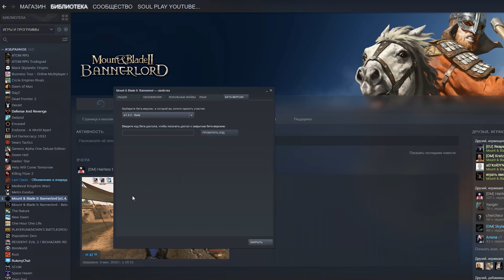Обзор Патчноута e1.4.2 Mount and Blade 2: Bannerlord | Система Жалоб, Торговля, Интерфейс и Другое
Как Вам Обновление Mount and Blade 2: Bannerlord в Новом Патче?

Red Lion
Stillwut Schneider

Moved clan member role assignments from parties tab to members tab. Now players can assign roles to clan members, specific to parties that they're in.
Players can now rename their family members in the clan members tab.
Fiefs tab now shows Towns and Castles in different lists and contains bound settlements, notables in the settlements.
The Parties tab now lists the amounts of each troop type that a party currently has.
The Other tab now shows more detailed information about workshops owned.
Shift and Control modifiers now work with both left and right side keys in inventory and party screen.
Added missing One-Handed and Two-Handed perk icons.
Character Development System
All polearm skill perks which are related to combat were re-implemented/fixed.
Fixed charm, leadership, trade & medicine perk bugs.
Implemented secondary effects of two-handed perks.
Implemented secondary effects of polearm perks.
Fixed a false effect of smithing perks.
Fixed issues with the one-handed & two-handed perks.
Clan and Party
Minor faction leaders were gaining too much money and their expenses were very low and this was causing gold inflation. This was fixed.
Kingdoms and Diplomacy
Fixed an issue with the behaviour of safe passage deals when the player is in a besieged settlement.
Settlement Actions (Town, Village, Castle and Hideout)
Relation loss that occurs when a village is raided is no longer spammable and it is now proportional to the amount of damage caused to the village. Players will still lose a fixed (but reduced) relation amount with village notables and the owning clan's leader when they initiate a war by raiding the village during peacetime.
Quests & Issues
New quest "Scout Enemy Garrison" added.
Balanced rewards and requirements of Artisan Overpriced Goods, Artisan Can't Sell Product at A Fair Price, Gang Leader Needs to Offload Stolen Goods, and Deliver the Herd Quests.
Landlord Needs Access to Village Commons
Quest design was changed. (Old active quests will be cancelled when a game is loaded.)
Family Feud Quest
Added/Changed quest logs.
Army of Poachers Quest
Fixed a bug that caused the quest to be stuck if the player retreated from the poacher battle.
Lord/Lady Needs Tutor Quest
Fixed a bug that occurred if the player married a quest character.
Added new quest log.
Need help with Bandits Quest
Valid hideout distance and valid party radius values for were tweaked.
Conversations & Encounters
Improvement for player look algorithm in conversation.
Added a conversation option with non-hostile vassals which are in an army without joining the faction that they are in.
Ensured that characters whom the player meets in a quest recognise the player later. Expands comments on game actions.
Townspeople and villagers should now comment on available issues and quests.
Other
New Noble Weapons have been made and distributed amongst the fellow lords of Calradia.
Caravan Guards, Veteran Caravan Guards and Armed Traders have better stats now which will make attacking caravans a little bit harder.
Fixed an issue with agent orientation in hideout boss fight.
Skins xml is now moddable.
Fixed a bug where the player could take dead lords as prisoners. This should also fix dead heroes from spawning with new parties.
Developer console can be enabled now by pressing ALT + ~

Multiplayer

Game Modes
Siege tower ramp sync was broken for players who connect to a server after the ramp opened.
Server & Network
Fixed a rare crash on changing game type or region.
An issue causing crashes on MP login will now show a warning instead. We are still investigating this issue.
Added an in-game reporting system with detailed game and chat logs. You can report other players from scoreboard or recent games.
Fixed a visual glitch where the clients see their characters stuck in guard stance after getting stunned with a push back while defending.
UI
Added defender and attacker icons to class loadout screen in siege mode.
Fixed inconsistent placement of scoreboard sides while the player is spectating.

Other
Shield physics bodies on back are corrected.
Crouching is prevented during an attack in order to prevent unwanted stance switches.
Singleplayer and multiplayer now use different version numbers.
Fixed issues about usernames with non-ASCII characters.